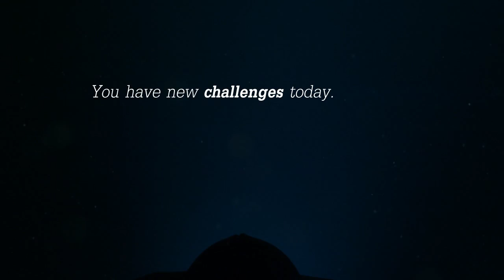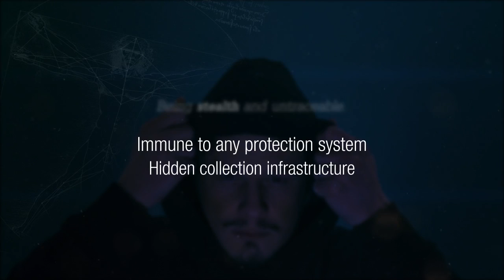Hacking Team Commercial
Advertisement for surveillance software called Da Vinci made by the italian company Hacking Team.